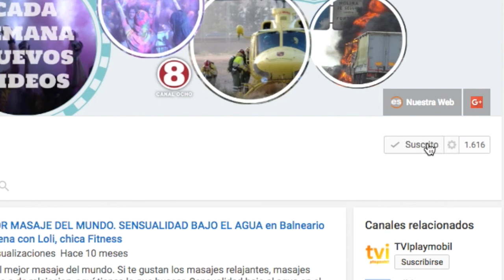SUPERLUNA Noviembre 2016 vista DESDE ARCHENA. La más grande y brillante en 84 años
SUPERLUNA DESDE ARCHENA. La más grande y brillante en 84 años
una super luna 2016 que tardará en volver a verse tan brillante.